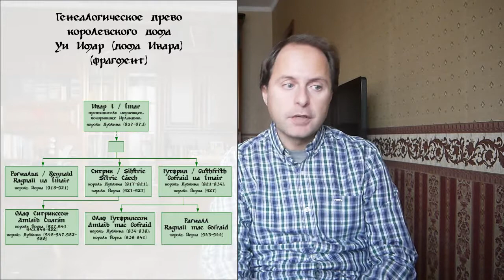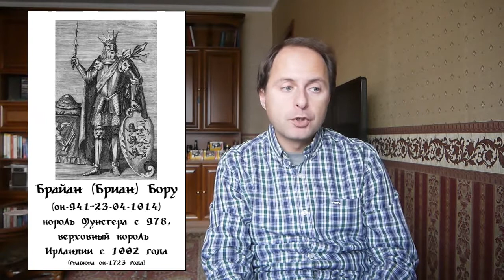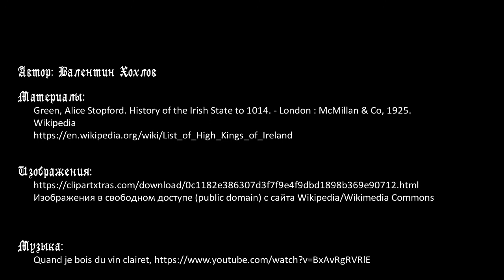История Британии №18 - История Ирландии от нашествия викингов до конца XII века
Цикл об истории Британии в Средние века. От Великобритании переходим к Ирландии. С начала IX века викинги совершают набеги на берега острова. Основание главного их поселения в Ирландии - Дублина. Первыми правителями викингов были Олаф и Ивар, от последнего ведет начало дом И Ивар. Ирландцы небезуспешно сопротивляются завоевателям под началом королей Ниела Кайле, Фейдлимила, Маэла Сехнайла, Аэда Финнлиаха. Правление в Мунстере короля Кормака в начале X века, его гибель и упадок дома Эоганахты. В середине X века в Ирландии продолжается борьба местных жителей и викингов, но к 980 году ирландцы покоряют Дублин. В конце X века происходит усиление Мунстера под властью Брайана Бору, который в 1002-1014 году объединяет всю Ирландию под своей властью. После его смерти остров погружается в череду междоусобиц, и лишь в начале XII века его вновь объдиняет король Коннахта Тойрделбах. Но в конце того же столетия англо-норманнские бароны берут под контроль значительные земли Ирландии, и последний верховный король отрекается от власти.

Таймкоды:
00:00 Вступление
02:05 Отношения Ирландии с внешим миром до начала IX века
04:19 Начало набегов викингов на земли Ирландии, основание Дублина, Олаф и Ивар
09:58 Борьба ирландцев с вторжением викингов во второй половине IX века
14:20 Правление короля Кормака в Мунстере, его гибель, упадок дома Эоганахты
17:03 Ситуация в центре на севере Ирландии в середине X века, Муйрхертах Кожаный Плащ
22:23 Победа ирландцев над викингами в 980 году, возвышение Брайана Бору и его правление всей Ирландией в 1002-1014 годах
26:45 Неразбериха с верховной власью в XI веке, второе объединение Ирландии Тойрделбахом в 1119 году,
29:17 Последний верховный король Ирландии Руайдри, его отречение от власти в 1183 году